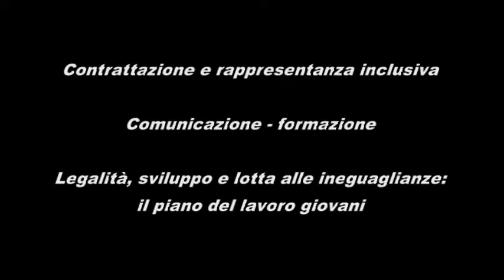GIOVANinLAB - Cgil Calabria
Workshop su contrattazione e rappresentanza inclusiva, comunicazione e formazione, legalità, sviluppo e lotta alle ineguaglianze, il piano del lavoro giovani. Il workshop si è svolto ad Amantea (Cs) il 19 giugno 2015 presso l'Hotel Mediterraneo.

Cgil Calabria - Confederazione Generale Italiana del Lavoro Calabria - Catanzaro, Cosenza, Crotone, Reggio Calabria, Vibo Valentia.